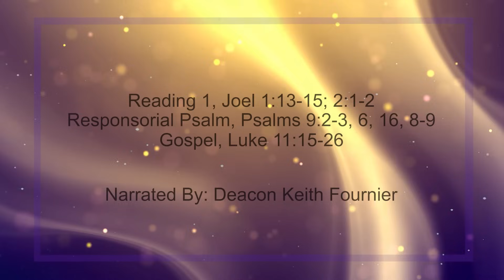Daily Reading for Friday, October 13th, 2023 HD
Reading 1, Joel 1:13-15; 2:1-2